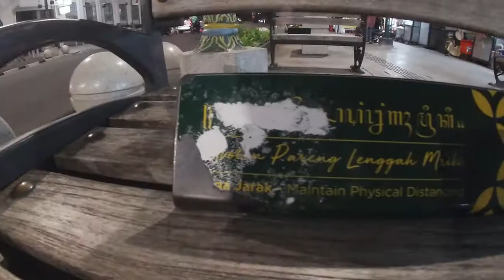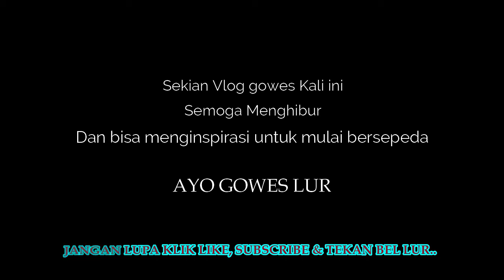Tempat Gowes Malam di Jogja dengan suasana khas jogja yang bikin rindu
seperti sebuah lirik puisi, jogja terbuat dari rindu pulang dan angkringan.
kota jogja memang selalu di rindukan oleh setiap orang yang pernah tinggal di kota ini.apalagi suasana malam hari di sekitar tugu jogja, malioboro , nol kilometer jogja , alun alun jogja dan suasana berkumpul sambil bercanda bersama teman teman di angkringan yang menyenangkan.